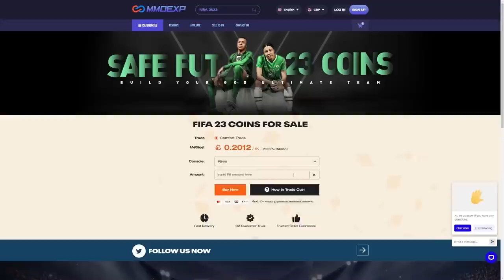THIS IS WHAT I GOT IN 10x NEW WINTER REVIEW PACKS & 85+ PLAYER PICKS!